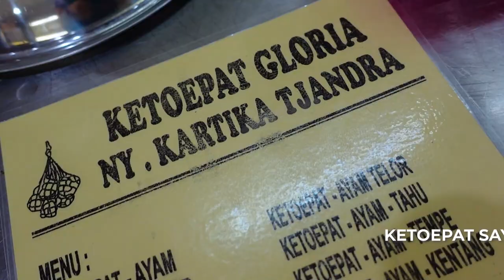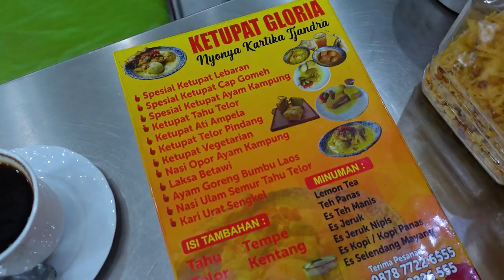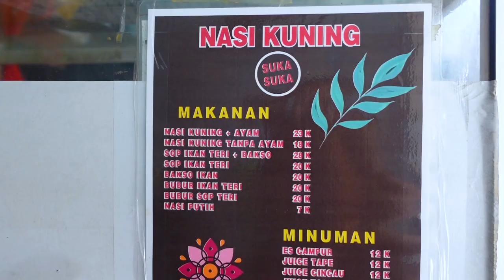Eating the World's Best Breakfast in JAKARTA Indonesia 🇮🇩 | Indonesian Food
These 4 Indonesian foods proves breakfast in Jakarta may be the best in the world.

What makes the city so special is that it's a city of immigrants. And so people come from all over the country and they've moved here, which means in one city, you can try pretty authentic food from all over Indonesia, but today we're going to limit it to breakfast in Indonesia.

where I share tips that don't make it in videos and behind the scenes content.

//INDONESIAN BREAKFAST SPOTS//

KETOEPAT GLORIA
Metro Atom Pasar Baru
Jl. KH. Samanhudi, Pasar Baru, Sawah Besar, Jakarta Pusat

SOTO SELAN SEMARANG
Jl. Pintu Air Raya No. 19 - 21, Pasar Baru, Sawah Besar, Jakarta Pusat

BUBUR AYAM MANGGA BESAR
Jl. Mangga Besar 1 No.46, RT.2/RW.5, Mangga Besar, Kec. Taman Sari, Kota Jakarta Barat, Daerah Khusus Ibukota Jakarta 11180

NASI KUNING SUKA SUKA
Jalan K.H. Muhammad Mansyur No.193, Klendang, Duri Utara, Tambora, RT.2/RW.1, Duri Utara, Kec. Tambora, Kota Jakarta Barat, Daerah Khusus Ibukota Jakarta 11270

Today we're at Pasar Baru which is a neighborhood here in Jakarta and you can get some really interesting dishes here like Ketoepat Sayur.

I'm really excited to eat in Indonesia, because they really embrace spicy sweet, savory, it's like the perfect combination, a little bit of salty. Ketoepat is a coconut milk soup. We've got some chayote, which is like a green squash. And then also we've got that ketoepat, which is the compressed rice. And then on top, you've got crispy shallots. I love shallots I love you know a little bit onion, a little bit of garlic. And it's just smells you can just smell that's something that has been simmered for a long time with the freshness of the coconut. This place has been around since 1965. It's served with some tofu, you've got organic chicken, you've got some potato, you have a full boiled egg and tempeh.

Stop number two we're in the Juanda neighborhood of Central Jakarta at Soto Selan Semarang. The most interesting thing is we've got some deep fried cow brains which Aloy told me is one of his favorites so I have to try that this is the deep fried cow brain called Otak Goreng so we've got some extra fried bits but I'm just going to go in for this. Eat it straight up just like this? You know what if you didn't know it was cow brain you wouldn't know it was cow brain it almost has the texture of tofu but a little bit creamier like a creamy tofu.

In the Karet neighborhood to have bubur ayam now I had it yesterday in a restaurant. Now I'm having it at a cart. So bubur ayam is influenced by Chinese cuisine, you might know it as congee. They cook rice down in chicken stock until it comes very gelatinous and then also they have chicken in it. So on top of the rice, we have a number of like crackers made from beings called emping. You also have some shredded cabbage, some fried shallots and then we also have cakwe which is a flour that is cooked with garlic so gives a little bit of garlic flavor and then fish sauce and then a homemade sauce on top that's made with tumeric red onion a bunch of spices. This is the best best breakfast in Jakarta.

I am in the Padamangan neighborhood. And I'm at Suka Suka. And it means like like, and this is a really popular spot for nasi kuning. In fact, it's very popular for Gojek and Grab, which is like the Uber Eats of Indonesia.  On this nasi kuning breakfast  you have fried chicken now it's fried in a mixture of lemongrass, shallot, ginger, red onion, a bunch of things. We also have some fried anchovy. I've got an egg. Cucumber, I've got some sambal, which looks very spicy. And then the nasi kuning itself is rice that's cooked in tumeric and then also coconut milk. I'll try the rice first that rice also has lemongrass.

Hi I'm Ayngelina and my full time job is my site BaconisMagic.ca it's all about the best food around the world and how to make it at home. I'm a proud Canadian but never in my own country.

00:00 Breakfast in Jakarta Indonesia
00:38 Ketoepat Sayur
05:20 Otak Sapi Goreng
06:47 Bubur Ayam
09:48 Nasi Kuning